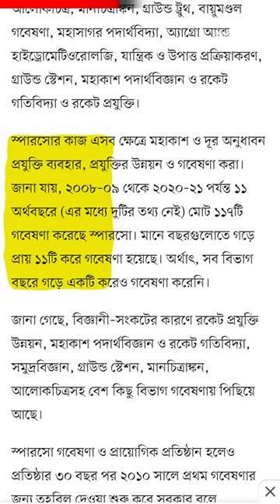Sparrso-Bangladesh Space Agency